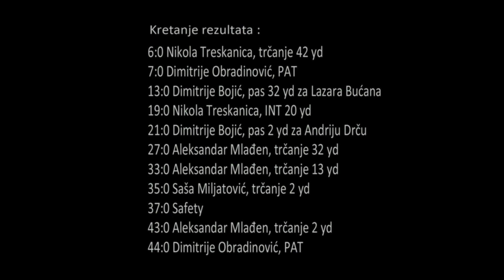U19 2 kolo SBB Vukovi-Pastuvi Požarevac 44-0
Teren "BRKK" na Adi Ciganliji 07 okt 2018
 Video Dragan Zabunović